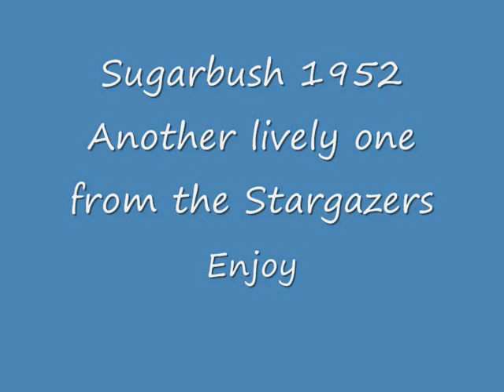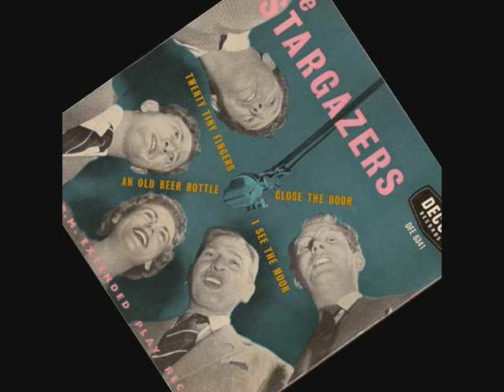The Stargazers (UK) (Sugarbush). 1952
Another Lively one from The Stargazers 1952